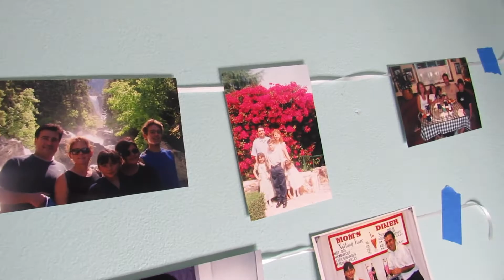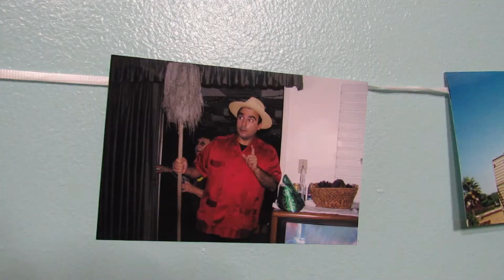Things Our Dad Taught Us [ Camille & Nadia ]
So today's video is just a short video my sister and I made for our Dad. I don't have him on camera often so you might not know this but he is the absolute best dad in the world. Nadia and I wanted to make something special for him.

much love,
xCamille